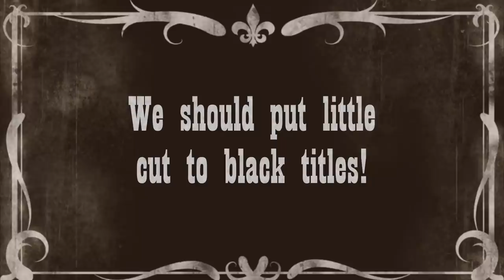this ball licks (Crumble) - Complete Series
Oney Plays Crumble for PC/Steam. This video of Crumble Gameplay / Walkthrough was recorded in 1080p as a "Let's Play" or LP by OneyPlays.